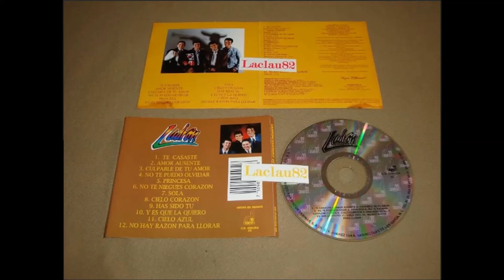Cielo Azul Grupo Ladrón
Álbum: Culpable De Tu Amor
Artista: Grupo Ladrón
Año: 1994
Tipo: Disco de estudio
Lanzamiento: 02 de noviembre de 1994
Disquera: Discos Disa